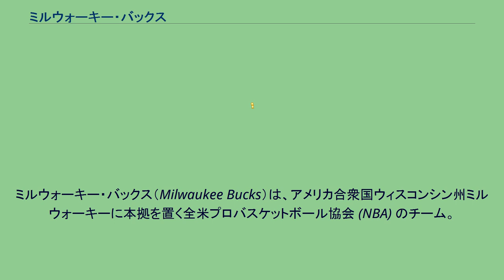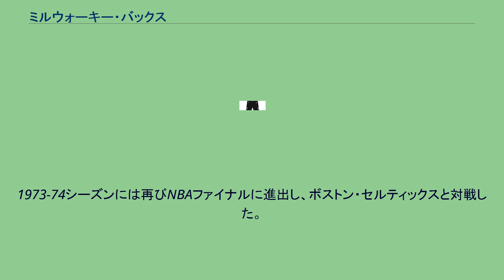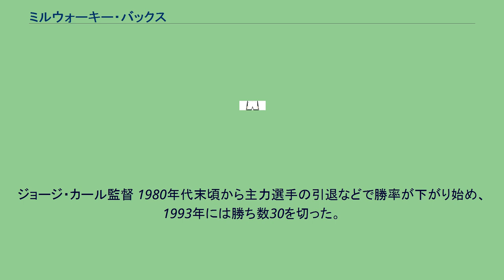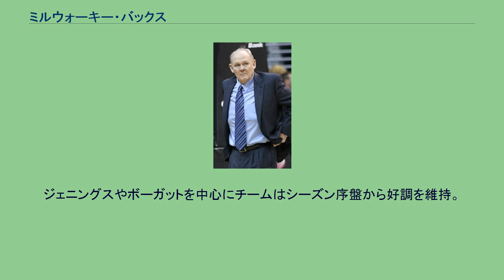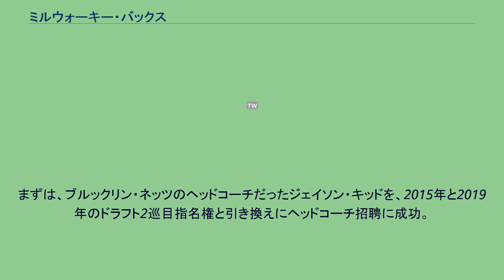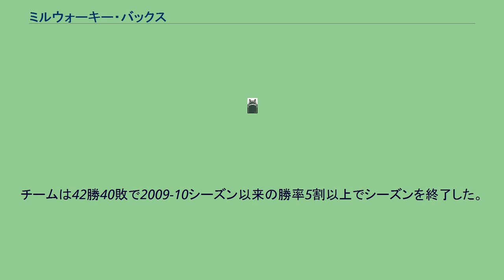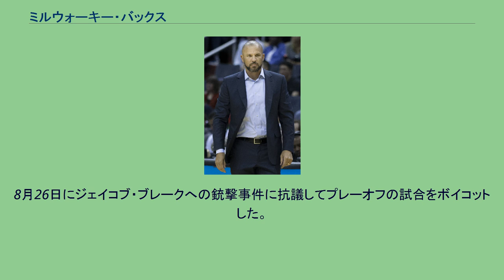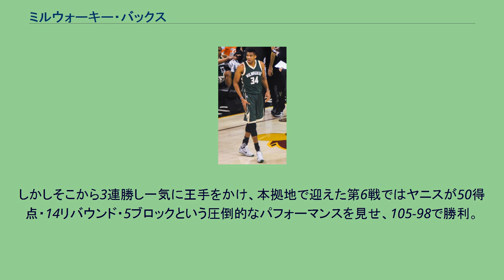ミルウォーキー・バックス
ミルウォーキー・バックス（Milwaukee Bucks）は、アメリカ合衆国ウィスコンシン州ミルウォーキーに本拠を置く全米プロバスケットボール協会 (NBA) のチーム。
イースタン・カンファレンス、セントラル・ディビジョン所属。
チーム名のbuckとは一帯に棲息する牡鹿のこと。
牡鹿の躍動感から命名された。
現在のオーナーは、ウェズリー・エデンスとマーク・ラスリー。
ミルウォーキーには1950年代にNBAのチーム、ミルウォーキー・ホークス（のちのアトランタ・ホークス）が存在したが、4年間ミルウォーキーでプレーしたのちに移転した。
その10年あまりにのちに、NBAはウェズリー・パバロンとマービン・フィッシュマンの立ち上げた企業にチーム創立を承認し、1968年にミルウォーキー・バックスがリーグ入りし、チーム名には公募で寄せられた中から雄鹿を意味する「バックス」が選ばれた。
同じ年にフェニックス・サンズも設立されている。
カリーム・アブドゥル＝ジャバー(右)のスカイフック 1年目にはジョン・マグロクリンなどが活躍したが、新設チームだったバックスは27勝55敗と負け越しを余儀なくされた。
シーズン終了後、バックスはフェニックス・サンズとともに1位指名権獲得を巡るコイントスを行った。
この賭けに勝ったバックスはその年のドラフトの目玉だったルー・アルシンダーを獲得した。
2年後にカリーム・アブドゥル＝ジャバーと改名するアルシンダーは1年目からチームにインパクトを与え、1969-70シーズンのバックスは56勝26敗と勝ち数を倍以上に増やした。
オスカー・ロバートソンを加えた翌シーズンはさらに躍進し、66勝16敗とリーグ最高の成績。
アブドゥル＝ジャバーはMVPを受賞し、バックスはプレーオフをNBAファイナルまで勝ち進んでワシントン・ブレッツを破り優勝した。
新設チームが3年目で優勝するのは今もリーグ史上最短の記録である。
その後もバックスは60勝前後の高い勝率を上げ続け、アブドゥル＝ジャバーは2度MVPを受賞した。
1973-74シーズンには再びNBAファイナルに進出し、ボストン・セルティックスと対戦した。
シリーズは最終の7戦目までもつれ込み、その内第6戦は延長2回まで続く激戦だったが、バックスは3勝4敗で優勝を逃した。
ロバートソンが引退した影響で翌1974-75シーズンは38勝44敗と失速し、シーズン終了後には出身地のニューヨークや大学を過ごしたロサンゼルスでのプレーを望んでいたというアブドゥル＝ジャバーもトレードでチームを去った。
以降数年間のバックスは勝率5割を前後する中堅どころのチームとして過ごした。
この1970年代後半に、チームはクイン・バックナー、ブライアン・ウィンターズ、シドニー・モンクリーフ、ボブ・レイニア、テリー・カミングスなどを獲得し、1976年からはドン・ネルソンが監督として指揮を執った。
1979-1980シーズンにミッドウェストディビジョンで地区優勝を果たした翌シーズンからイースタン・カンファレンスのセントラル・ディビジョンに移り、さらに6年連続地区優勝を果たした。
この間の1981年にはリーグ3位の60勝22敗にまで勝ち星を増やし、以後数シーズンに渡り地区有数のチームだったが当時の強豪チームであるボストン・セルティックスやフィラデルフィア・セブンティシクサーズの陰に隠れがちだった。
ジョージ・カール監督 1980年代末頃から主力選手の引退などで勝率が下がり始め、1993年には勝ち数30を切った。
バックスは1993年にビン・ベイカー、1994年のNBAドラフトいの一番指名のグレン・ロビンソン、1996年にはレイ・アレンを獲得したがチームは低迷したまま7年間プレイオフに出場できなかった。
1998年にジョージ・カール監督を迎えるとティム・トーマス、サム・キャセールを加えたバックスの成績は浮上し始めた。
2001年には52勝30敗にまで復調し、プレーオフではイースタン・カンファレンス決勝まで進み、第7戦までもつれたが、フィラデルフィア・セブンティシクサーズに敗れた。
2001-02シーズン開始前にディフェンスを強化するためにアンソニー・メイスンを加入させたが、彼の加入によってチームケミストリーは逆に崩壊してしまい、一時はカンファレンス首位を走っていたが、主要メンバーの怪我やロビンソンとアレンの確執が表面化するなどあり勝率5割に落ちてプレイオフ出場を逃した。
シーズ...